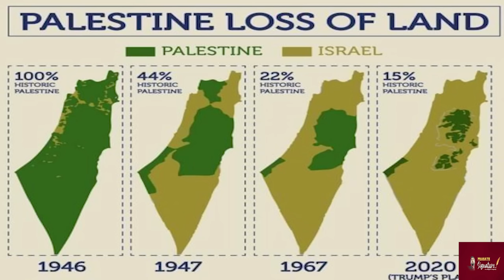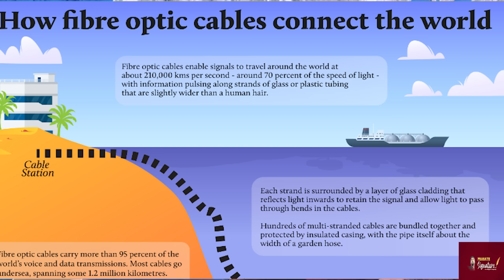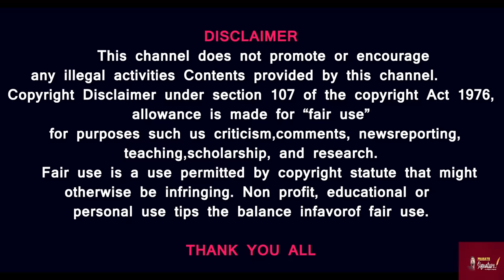இஸ்ரேலின் அடுத்த பிரதமர் லண்டன் தெருக்களில் நடைபயணம்-யார் அவர்? ஈரான் வகுத்த புதிய பாதை என்ன? Houthi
Prasath signature
1.
Israeli Prime Minister Benjamin Netanyahu reportedly ordered the country’s embassy in London to practically snub the visit of his political rival Benny Gantz. Gantz is on a U.S.-UK trip which was not authorised by Netanyahu who directed the Israeli embassy in London to not even help with security for his political rival, Times of Israel reported. Gantz is currently leading the opinion polls and is favourite to become the next Israeli Prime Minister.

2. A new U.S. poll shows that majority of Americans support halting weapons supply to Israel. The Centre for economic & policy research conducted YouGov poll between Feb 27 - march 1. Over 52% Americans agree that U.S. Government should cease arms shipment, as per the poll. The poll revealed a major partisan split as 62% of Biden voters agree with the statement.

3.United States, Jordan and a few other NATO nations airdropped humanitarian aid into Gaza as Israeli war and siege continues to starve over two million Palestinians in the besieged territory. Separately, Italy has called for an immediate ceasefire in Gaza after the massacre of aid seekers.

4.Israel's Iron Dome air defence system lit up the skies to stop Hezbollah's large rocket barrage on the city of Kiryat Shmona. Hez*bollah fired nearly 30 rockets into Israel from Lebanon after IDF's air strikes killed three Lebanese civilians on March 5. The Iron Dome was successful in shooting down 10 rockets and averting any casualties. Social media was abuzz with the footage of the interception of rockets

MUSIC CREDITS
YOUTUBE LIBRARY
Anno Domini Beats
Culture
Hip-Hop & Rap
AMERICA WILL CREATE WORLD PIECE
6 ShotsAlternative & PAngryNEFFEX